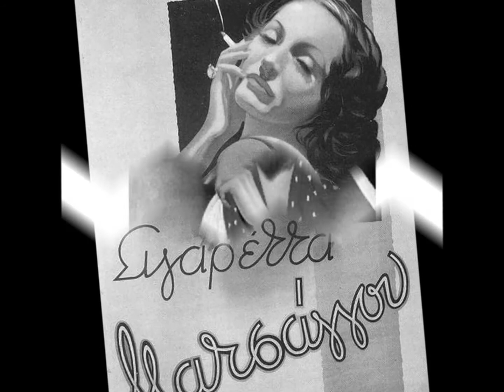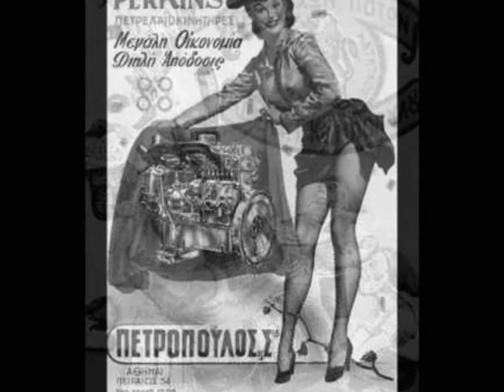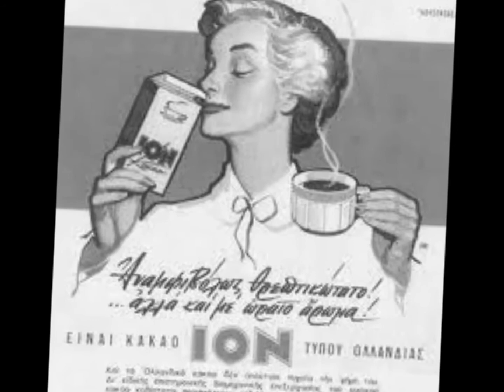ORIENTAL SHAKE - ΜΙΜΗΣ ΠΛΕΣΣΑΣ ΠΑΛΙΕΣ ΔΙΑΦΗΜΙΣΕΙΣ